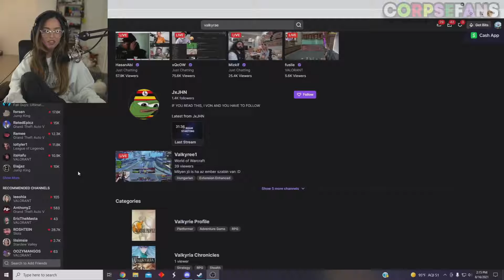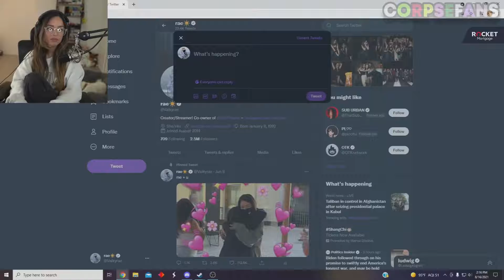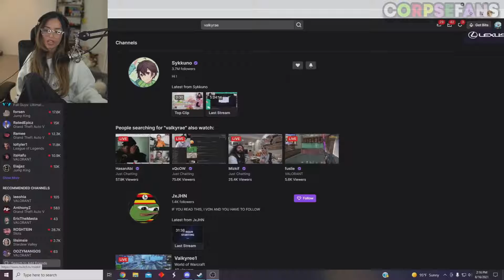Valkyrie search her channel on Twitch but founds Sykkuno's channel pops up